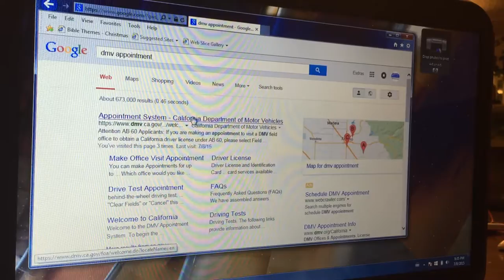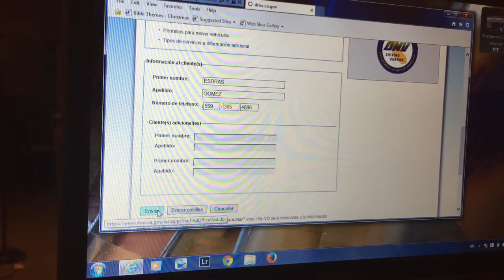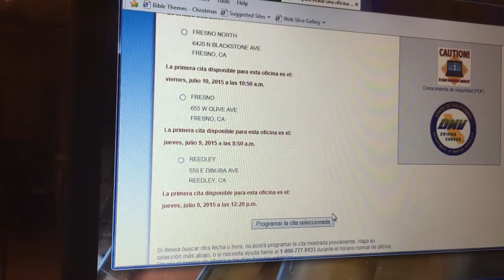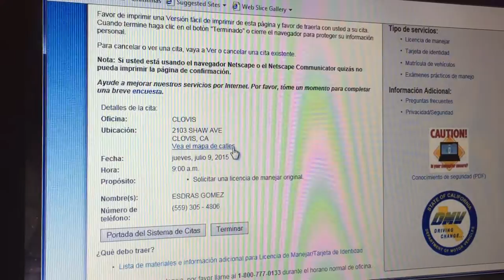como aser una cita por internet para el examen escrito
este video le ensena como aser una cita por internet para aser su examen escrito de California dmv

gracias atodas la s personas q me siguen cual quier pregunta cuentan con migo